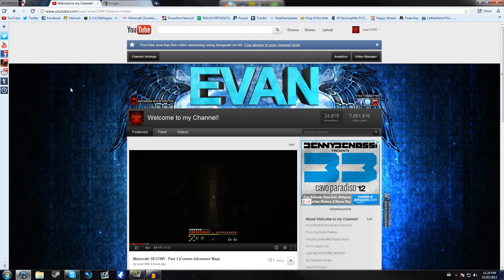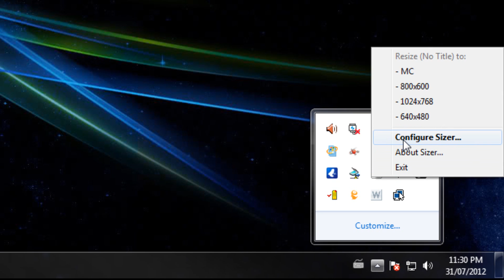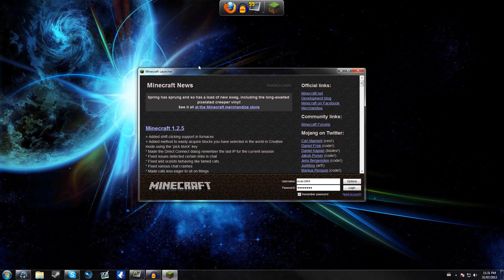How to Easily Resize your Minecraft Window!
Thought i'd share this with you guys since i've been using it forever :D